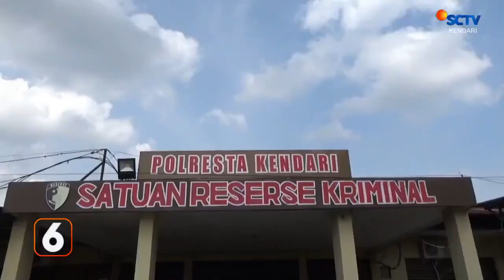Polisi Berhasil Gagalkan Tawuran Pelajar Di Kendari ||SCTV KENDARI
POLISI MENANGKAP PULUHAN PELAJAR / DI JALAN JENDRAL AHMAD YANI/ KELURAHAN BENDE/ KOTA KENDARI//
MEREKA DITANGKAP KARENA AKAN TAWURAN / BERDASARKAN LAPORAN WARGA//
BAHKAN SAAT PENANGKAPAN/POLISI TEMUKAN SEBUAH SENJATA TAJAM DARI SALAH SATU PELAJAR YANG TELAH DISIAPKAN  UNTUK TAWURAN //
RENCANA TAWURAN ANTAR PELAJAR DIDUGA AKSI BALAS DENDAM /TERHADAP TEMAN MEREKA YANG MENJADI KORBAN PENGEROYOKAN BEBERAPA WAKTU LALU OLEH SEKOLAH LAIN//
SETELAH DITANGKAP PULUHAN PELAJAR INI KEMUDIAN LANGSUNG DIGIRING KE POLRESTA KENDARI UNTUK DIPROSES LEBIH LANJUT//